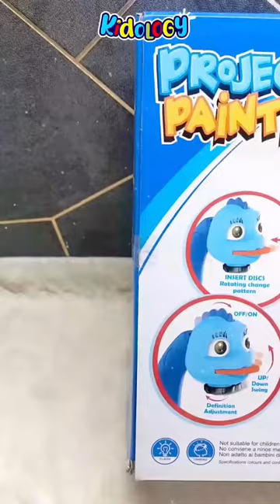DRAWING PROJECTOR TABLE | KIDOLOGY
If you love drawing and want to take your artwork to the next level, this project is perfect for you. With this drawing projector table, you can easily project any image onto your canvas or paper and trace over it with precision and accuracy.

In this video, I'll be wearing out, this project is sure to take your drawing game to the next level. So, grab your materials, and let's get started!